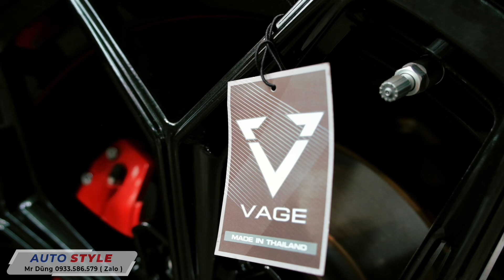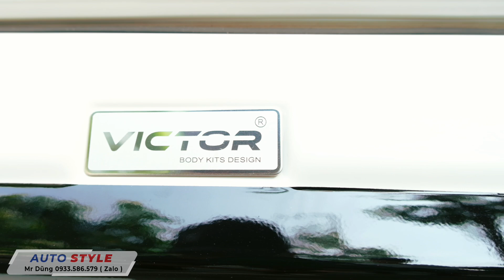FORD EVEREST WILDTRAK TRẮNG BODY VICTOR TREND 2024 MÂM VAGE LỐP TOYO MẪU SIÊU ĐẸP ĐỘ XE Ở AUTO STYLE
Hãy làm những điều mình iu thích ngay khi còn có thể
Vì đó chắc chắn là những “tài sản cảm xúc” sẽ theo mình đến hết đời

Anh khách bảo: “Anh cảm thấy mình như trẻ thêm 10 tuổi mỗi khi lên xe em ạ”

Combo 108 triệu gồm:

+ body Victor cho mẫu Everest Wildtrak, bản update mặt lưới tản nhiệt mới
+ Mâm Vage
+ Lốp Toyo gai R/T
+ 4 tay nắm cửa, decal cột & nóc đen bóng
+ ốp Brembo nhôm CNC
+ ốp nội thất vân gỗ

💕Đến Auto Style Để Mua & Chơi Xe Theo Cách Của Bạn
One Stop Shopping Everything About Cars

MANAGER: Bùi Quang Dũng
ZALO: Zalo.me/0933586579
ADDRESS OFFLINE: Số 8 đường 1A, khu dân cư Trung Sơn, Bình Hưng, Bình Chánh, TPHCM (Giáp Quận 7)